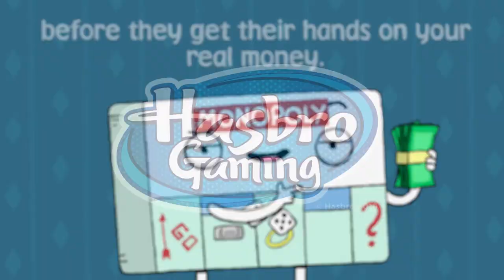Monopoly: Life Lessons